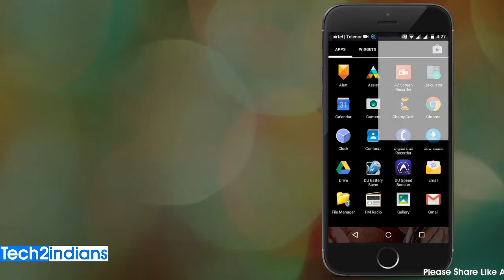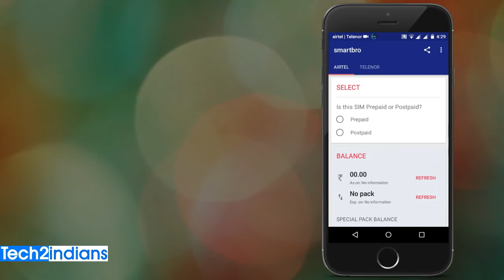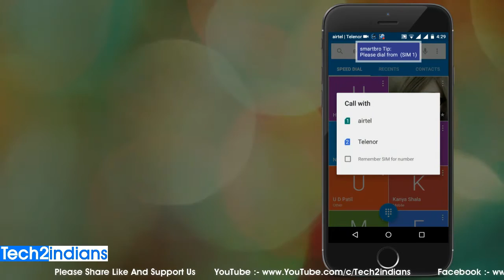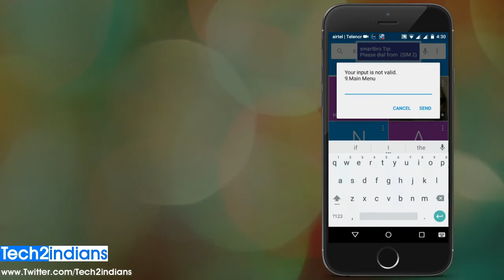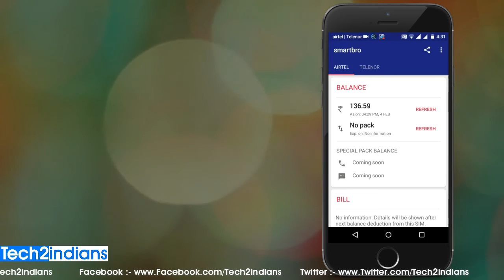Auto Balance Checker with Call,Data Monitoring Android App | New App | Smart Bro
Hello Friends,In this video I will show something New App which have Automatic Mobile Balance , Internet Data and Call Cost tracking ability.This App is good for those who don't want to check balance manually.This app is new in Google Play Store but the concept is New.Also size of this app is very low.Onetime must try it in your android mobile.

Tech2indians is the Technology News and Update portal which publish all type technology solution which majorly used in daily life.Tech2indians will be provide all type tech solution based on Online/Offline , Mobile , PC-Laptops and Much more So, I request to all Tech2indians viewer to subscribe Tech2indians

Links

Dear Viewers I am Nikhil From Maharashtra and I start This Channel For Spreading Technology Information to World.If You Like Video Then Please LIKE or Simply Ignore It.I am Only Present This Video With My Own Experience.If Any Mistake Happens Then SORRY for That.